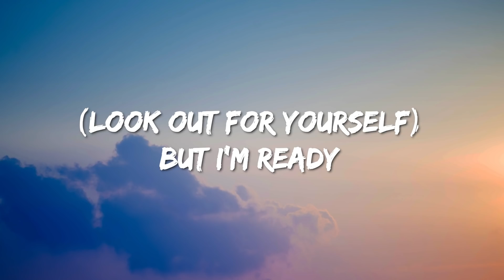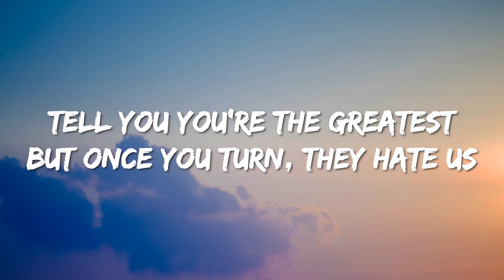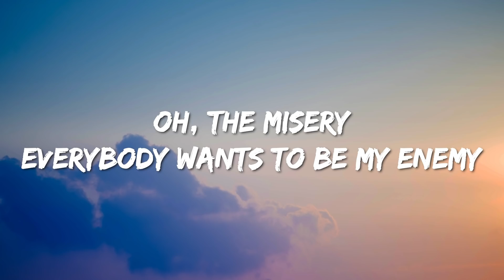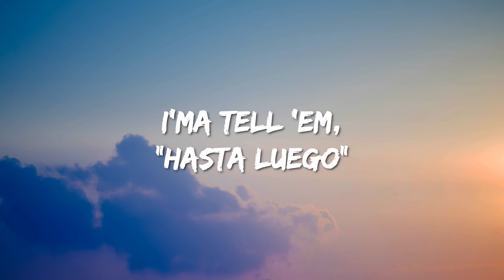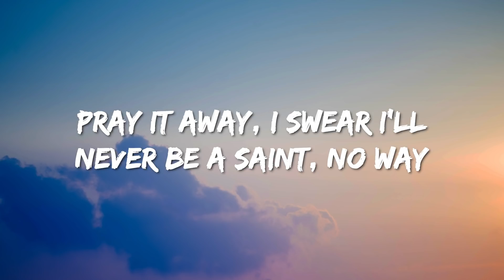Imagine Dragons, JID - Enemy (Lyrics)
Lyrics : Imagine Dragons, JID - Enemy

I wake up to the sounds of the silence that avows
I’m searching to behold the stories that I told

And thе laughter in thе halls and the names that I’vе been called
When I show you what it’s like to be worse [?]

I’m staying with nobody close to me
The energy on my trail, my energy unavailable
They wanna plot on my drive to the top
I’ve been out of shape, thinking out the box
I blast it off of the planet rock to cause catastrophe
And it matters more because I had it
Now, had I thought about wreaking havoc
On an opposition, kinda shocking
They want a static with precision
I’m automatic, hold it back
I ain’t talking sack and pack it
It don’t matter ’cause we is just—

Ayo-ay, I swear I never be insane-oh-ay
My enemy
Ayo-ay, I swear I never be insane

Enemy